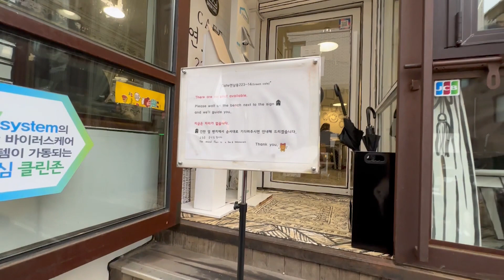Lo malo de vivir en el extranjero: Las despedidas….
❄️Hola,
Soy una española viviendo en un pueblo coreano.
Aqu´podéis ver como es mi vida en este pequeño pueblo.